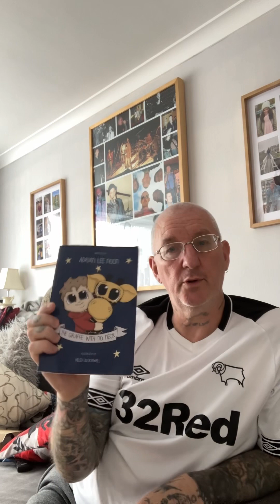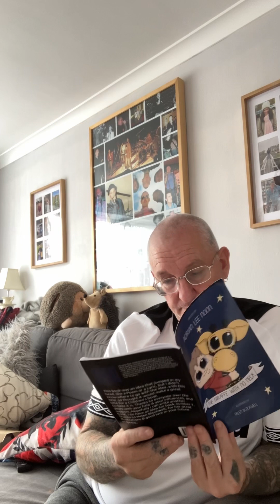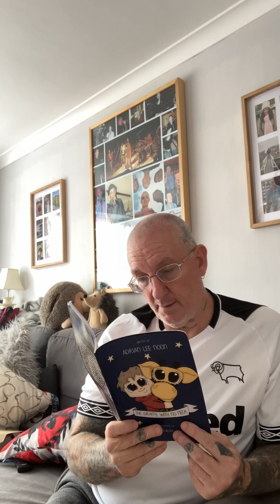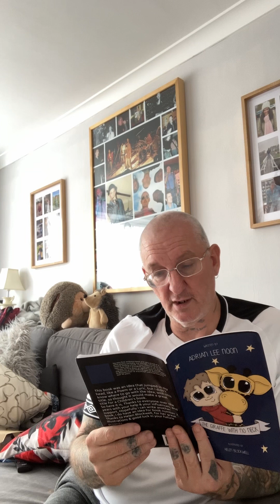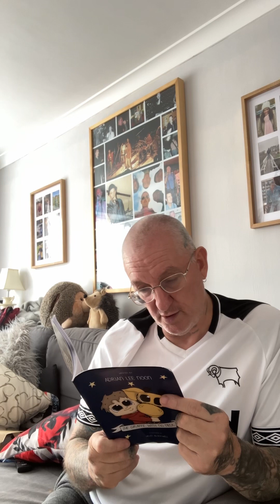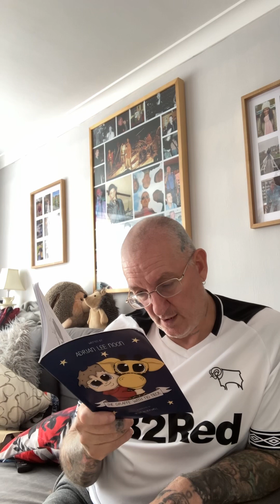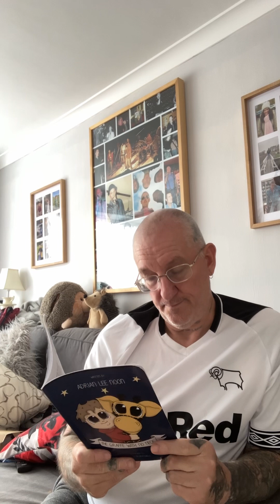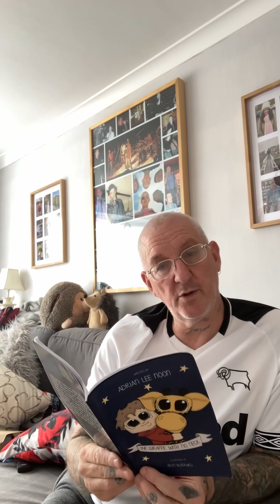Adrian Lee Noon - The Giraffe With No Neck - Part 1